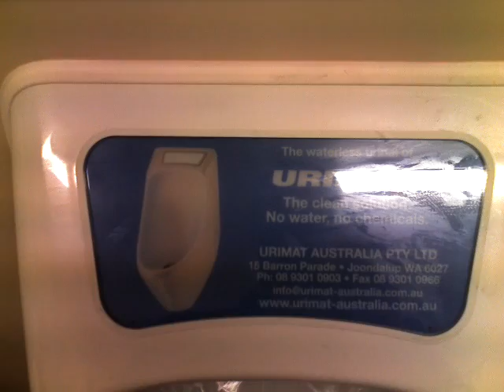Waterless Urinal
The light goes on when you do and goes off when your done. No water!!!